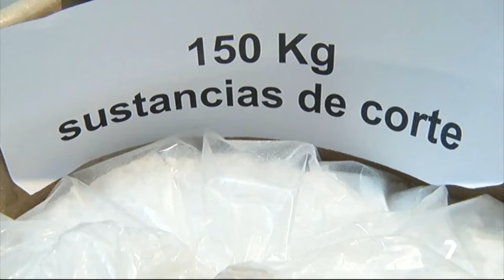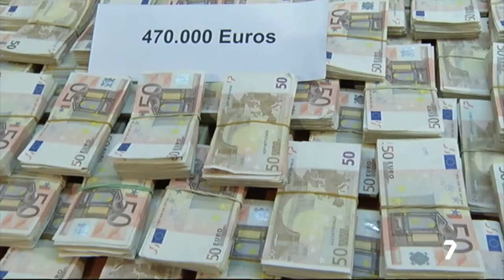Fueron pillados con 41 kilos de cocaína en Molina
Juzgan a cuatro personas arrestadas en 2012 por estar en posesión de 41 kilos de cocaína, 150 kilos de sustancia de corte y 466.000 euros en efectivo. Les pedían 23 años de prisión en total.